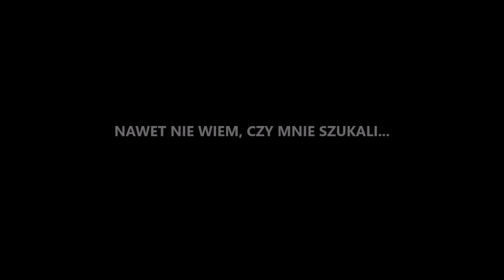Zespół Szkół im. Papieża Jana Pawła II w Płoskiem